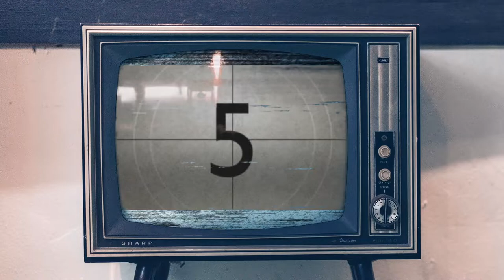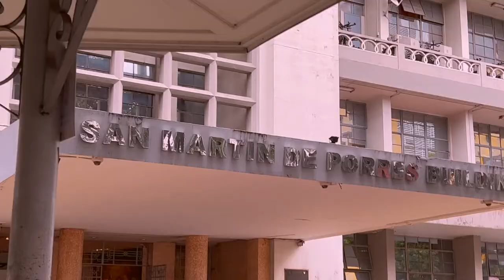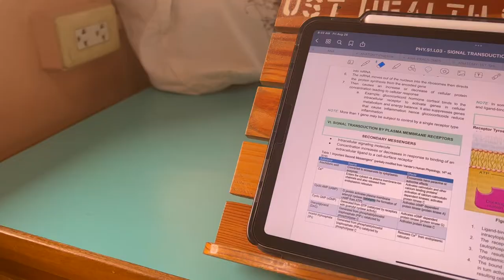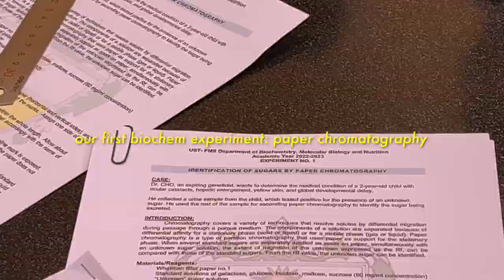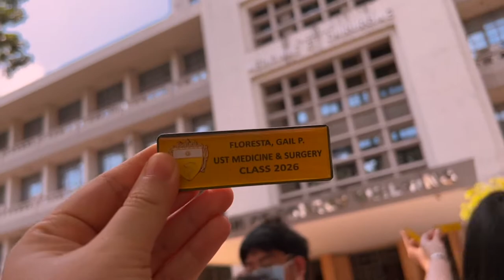the start of med school 🩺 | ust med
hello!! it's my first vlog as a med student :') life has been crazy lately, so i've kind of neglected youtube. sorry :c but i hope you enjoy this video! i can't wait to share more of my med journey with you. ✨